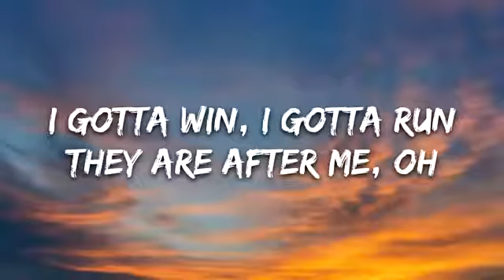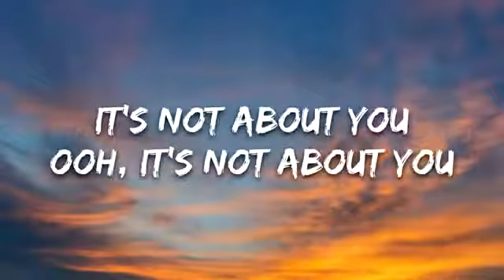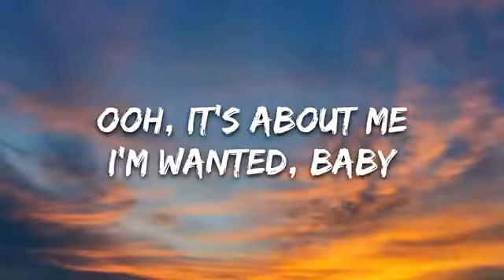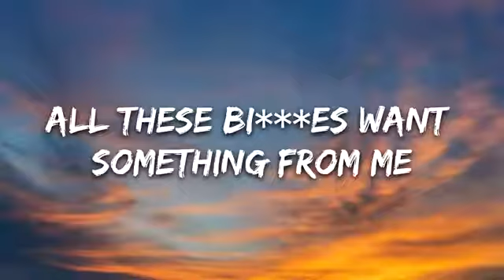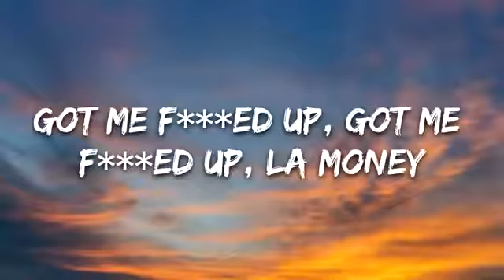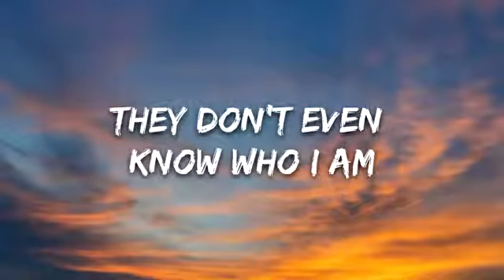ALMA – LA Money (Lyrics)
☁️ 7clouds:

🎤 Lyrics: Gia Woods - NAIVE

Kiss you goodbye
Don't start to cry
Girl, comfort me, oh
I gotta win
I gotta run
They are after me, oh

It's not about you
Ooh, it's not about you
Ooh, it's about me
I'm wanted, baby
Most wanted, baby

All these bi***es want something from me
Got me fu**ed up on LA money
Fake ass fiction, saying that they love me
Oh

They don't even know who I am

My famous friends forgot again
That everybody dies
What's happening is not what you see
All the pictures lie, yeah

I'm wanted, baby
Most wanted, baby

Oh

Young miracles
Got our faces on the billboards
Look at us
Never going home
Yeah

Got me fu**ed up, got me fu**ed up
LA money
Oh